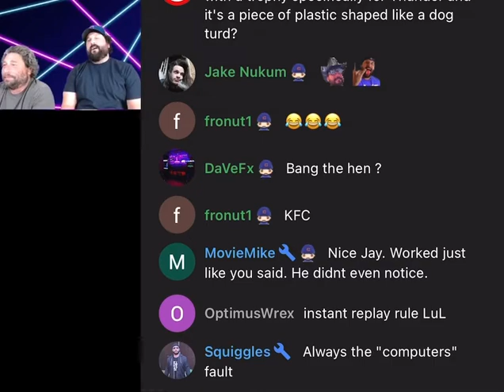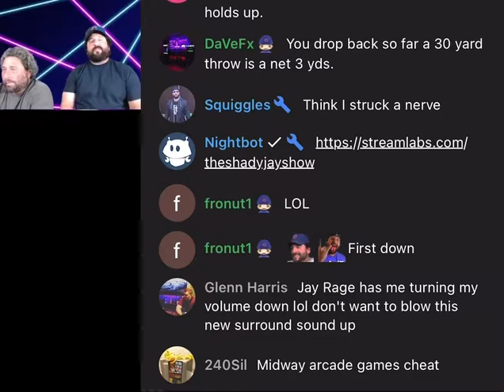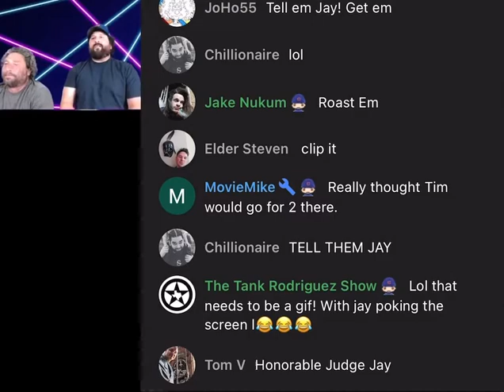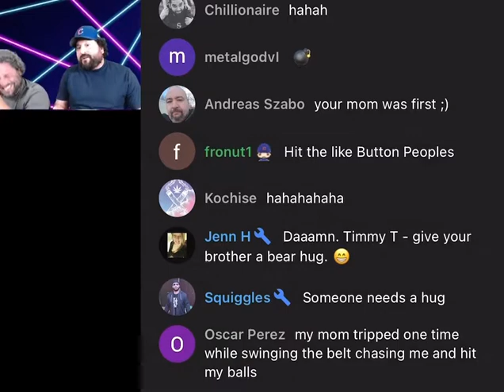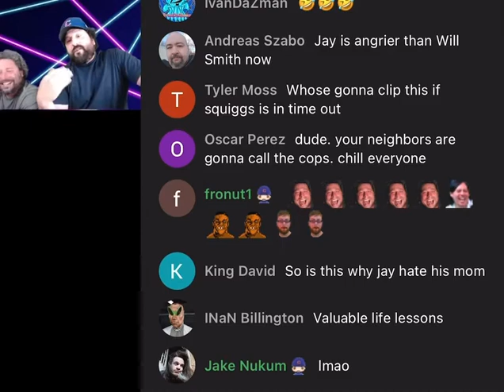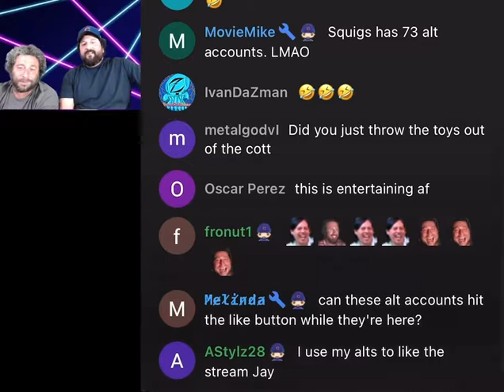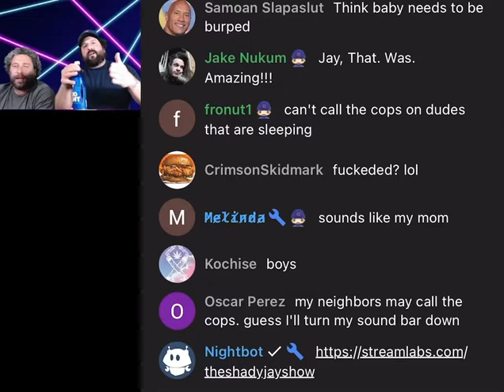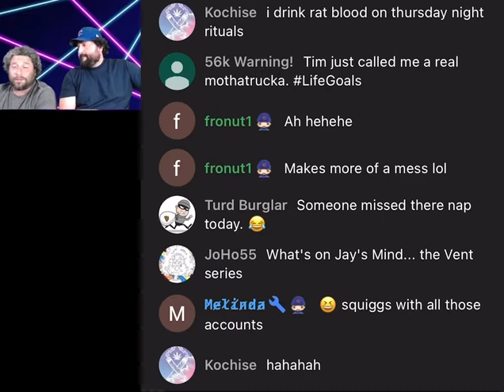Shady Jay Tirade w/ Live Chat - The Shady Jay Show Stream Clip